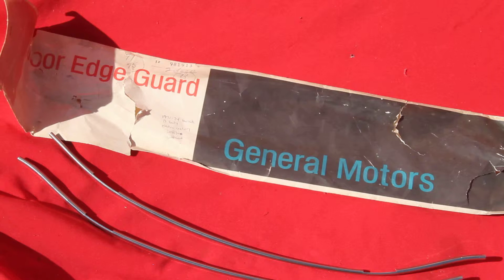1971-74 Lesabre Electra Door Edge Gaurds Part # 981913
1971-74 Lesabre Electra Door Edge Gaurds Part # 981913

7758 E. 106th St.

WE DO NOT SELL PERFECT SHOW QUALITY MUSCLE CAR PARTS